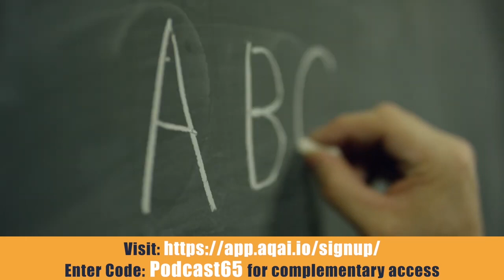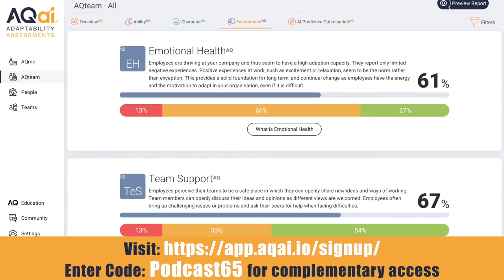Decoding AQ with Ross Thornley Feat. Gregg Carey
Gregg is the CEO of 'Section 119' selling high-quality apparel for the professional.  Previously consulting during dotcom boom (sapient.com) serving F500 enterprise clients navigating disruptive change, an entrepreneur in digital education at Voxy.com, 2 years at (theknot.com) and 4 years at Singularity University delivering leadership development programs. Host Ross Thornley and Gregg discuss learning about value in an exponential way, improving the workplace, shifts from upskilling to reskilling and what world leaders are doing well. The pair also talk about Gregg's Mission to leave no one behind and help them adapt.

Timestamps:

 2:36: Greg's journey and highlights
7:07: What did he learn during his years at Voxy (voxy.com), how it scaled and key insights
11:09: How to become the best place to work
14:43: What mistakes were made during the journey
19:24: What has Greg learned in the last four years at Singularity University and what are people doing well.
22:54: Essential things Greg has helped organisations with
24:33: What is an exponential mindset
28:32: Can anyone acquire and exponential mindset through learning
33:56: Advice to leaders coming back in to a different world since a global pandemic
38:17: Specific things leaders can do to maintain mental health.
44:53: Greg's plans for the future

Moonshot Innovation